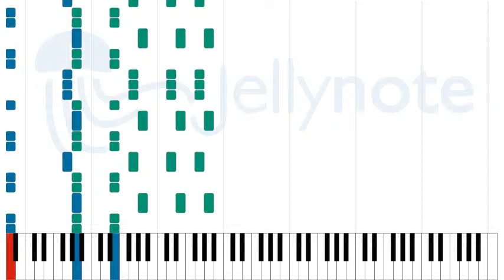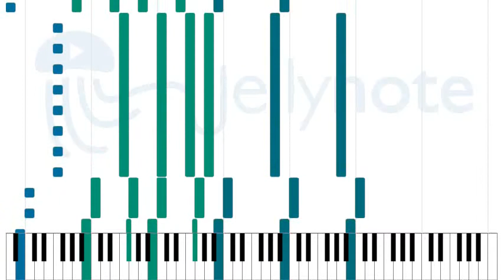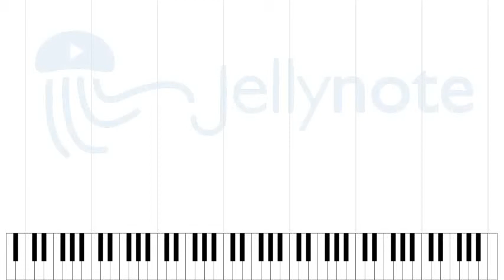Dark Fields of Pain - Pain [Sheet Music]